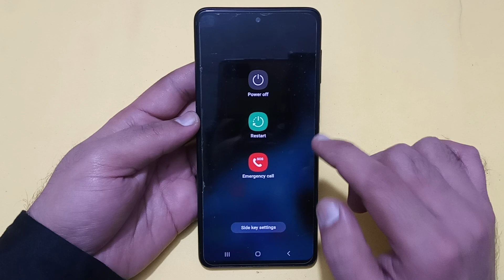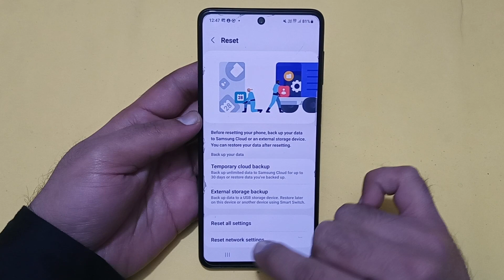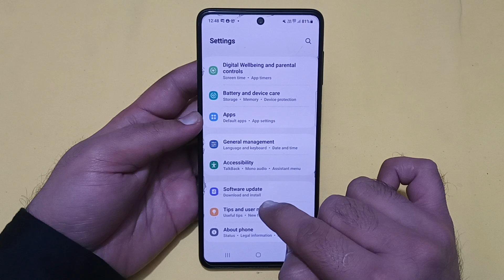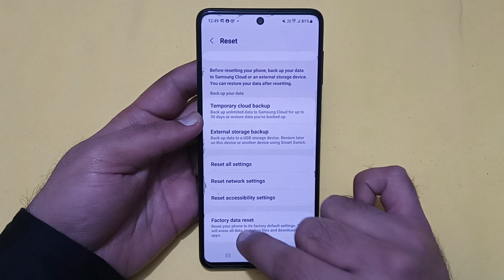Samsung galaxy s22 call not sent problem kaise theek Karen, how to solve call not sent problem in Sa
Best powerful CPU under 10k

60-Inch Tripod with Bag

7 Socket 6A Extension Board

multiplug Extension